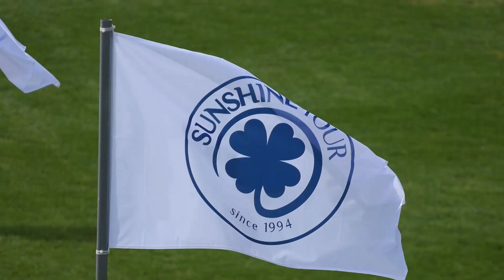Andalucía Sunshine Tour 2022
Sunshine Tour, el Circuito Hípico del Sol de Vejer, viene este año 2022 con una imagen renovada.